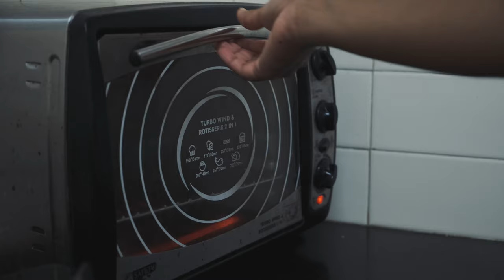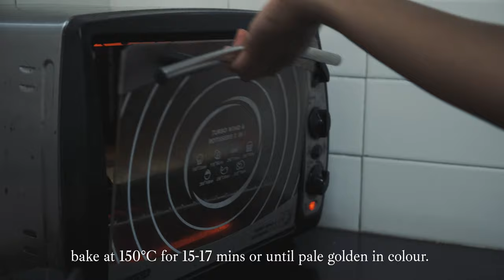Shortbread Cookies - How to make - ASMR - The Recipe Lab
How to make simple shortbread cookies with peanut butter and choco-chip fillings.
No voiceover,  ASMR, background music.